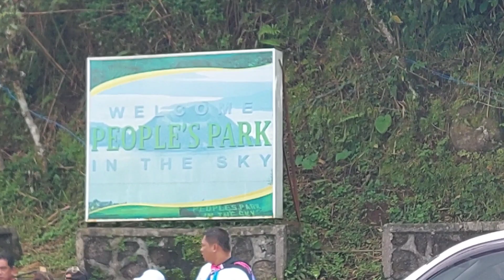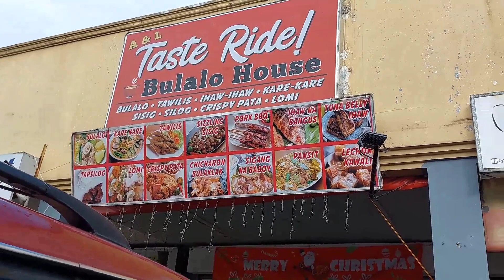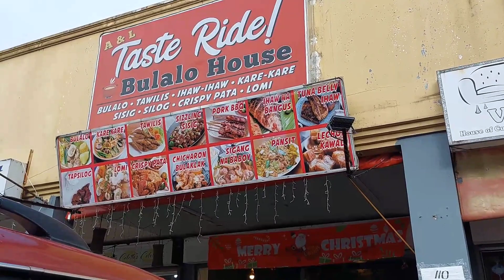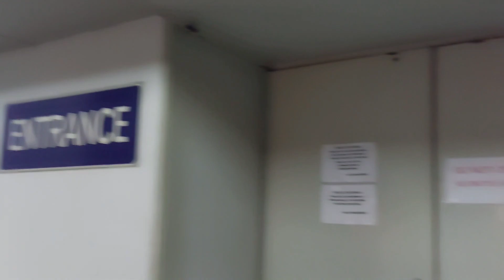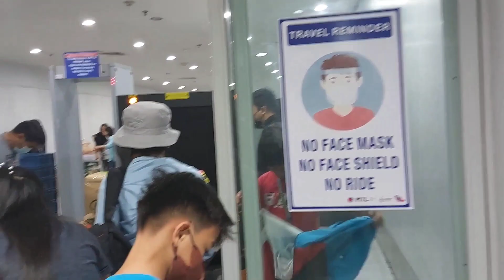Tagaytay Escapade Ang Saya! | + Naghatid Kami Sa Airport | Pa-Champ-Ba Vlogs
Follow Me;